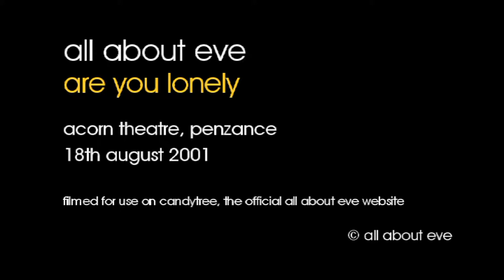All About Eve - Are You Lonely - 18/08/2001 - Penzance Acorn Theatre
Are You Lonely filmed at the Acorn Theatre, Penzance, 18th August 2001.

The full setlist for this show :
Scarlet
More Than The Blues
Freeze
Lady Moonlight
Forever
Miss World
Appletree Man
Never Promise (Anyone Forever)
Martha's Harbour
Will I Start To Bleed
Wishing The Hours Away
Wild Flowers
You Bring Your Love To Me
Are You Lonely
Farewell Mr Sorrow
Shelter From The Rain
The Pearl Fishermen
Share It With Me
Wild Hearted Woman
Every Angel

Band line-up : Julianne Regan, Andy Cousin, Marty Willson-Piper, Rik Carter.